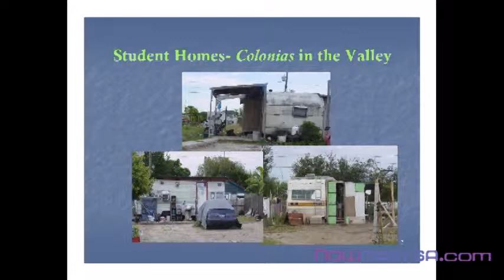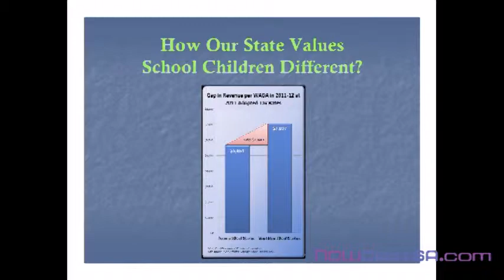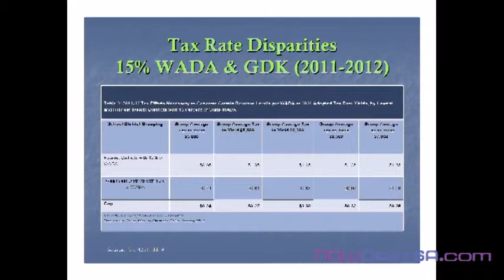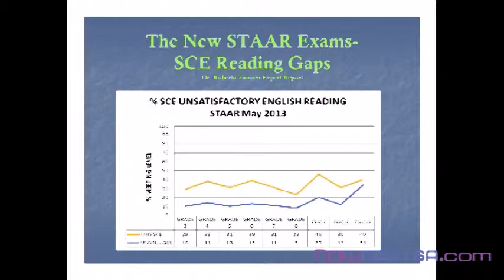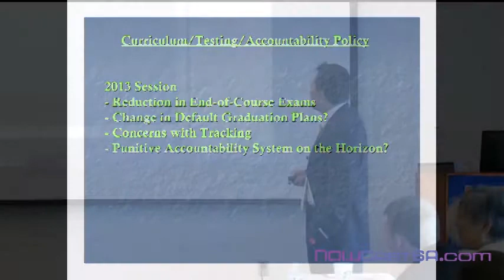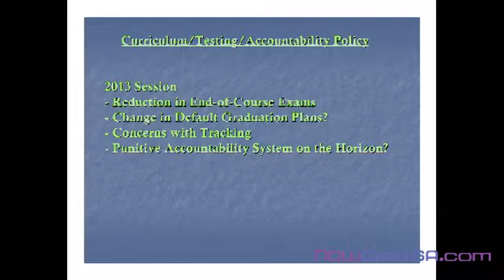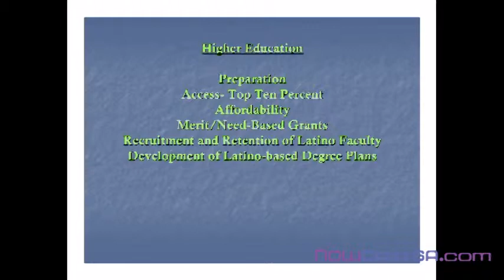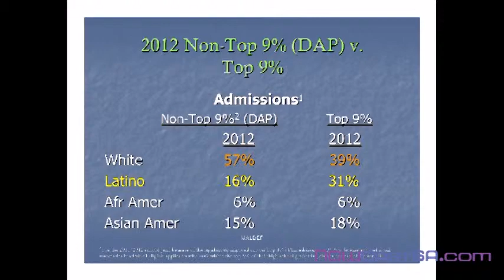Texas' Next Generation of Children of Color: David Hinojosa